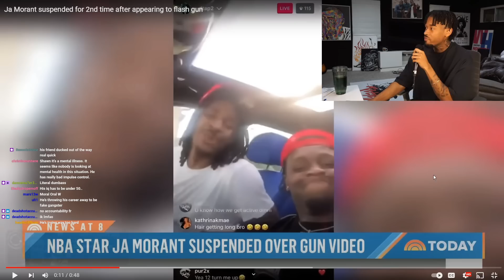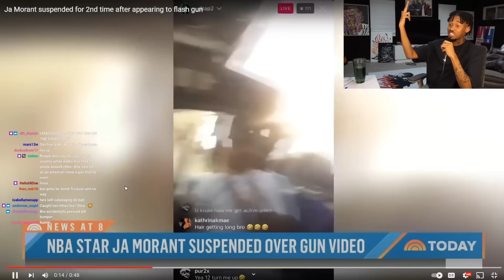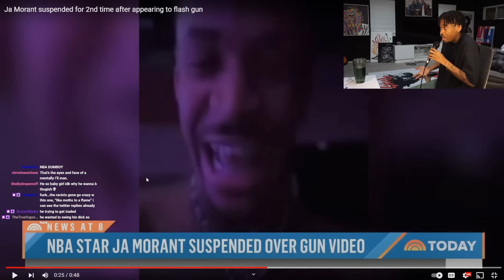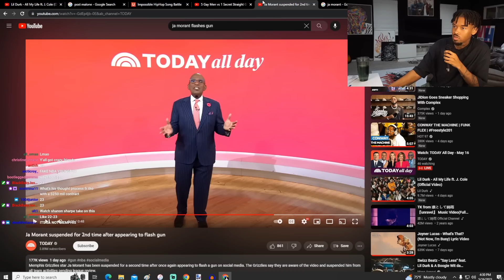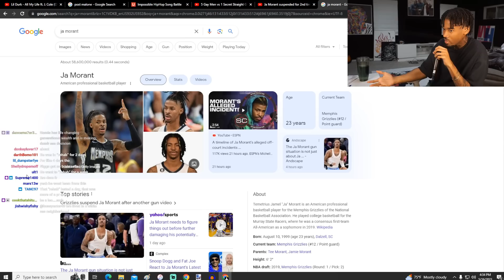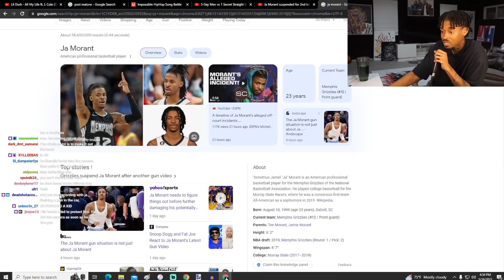Ja Morant is INSANE..